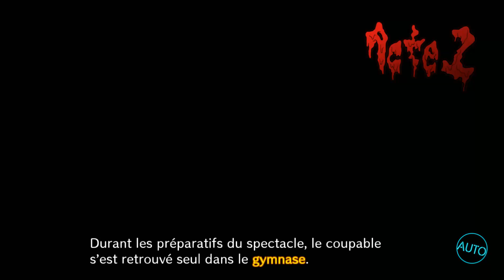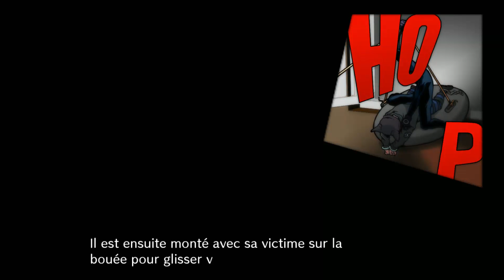Pour le bien de "tous" | Ep.27 | DanganRonpa V3 : Killing Harmony Let's Play FR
On se retrouve pour un nouvel épisode de notre let's play sur DanganRonpa V3 : Killing Harmony !
Dans ce jeu nous somme au beau milieu d'un jeu de la mort entre 16 « élèves ultimes » comme dans tout les opus Danganronpa. Nous incarnerons Kaede Akamatsu qui devra survivre à ces jeux de l'horreur en se défendant lors des tribunaux entre élèves et surtout trouver à chaque fois le coupable de chaque meurtres !

Danganronpa V3 killing Harmony sur PS4